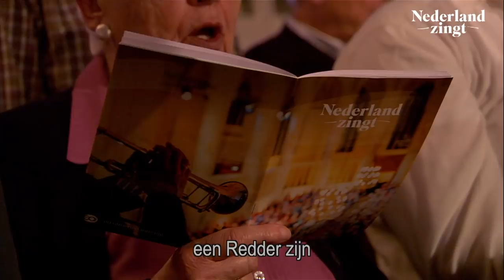Gij zijt het licht - Nederland Zingt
Op de wijs van 'Ik bouw op U' zingen we het kerstlied 'Gij zijt het licht'. Midden in de duisternis scheen er eens een ster die de weg wees naar Jezus, Gods eigen Zoon. Zingt u mee met dit schitterende samenzanglied in de Adventstijd?

Liedtekst:
Gij zijt het licht,
temidden van het duister.
Er straalt een ster,
vol helderheid en glans.
Ziedaar het Kind,
gekomen voor ons allen,
Gods eigen Zoon,
Die ons zo teer bemint.
Geen pracht, geen praal,
Zijn komst was zonder luister,
toch reeds een Vorst,
Die voor ons overwint.

Hij is Uw Heer
en wil voor alle mensen
een Redder zijn,
nooit bent U meer alleen.
Hij is uw kracht,
gezonden door de Vader.
Gods eigen Zoon,
waarop de schepping wacht.
Eens komt Hij weer,
Verlosser dezer wereld,
dat is Uw Heer,
Die alles heeft volbracht.